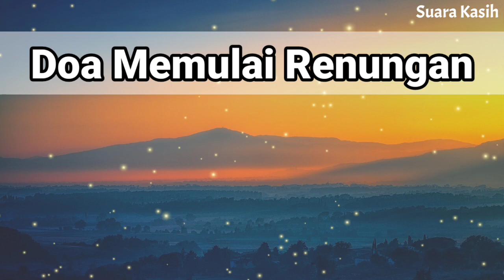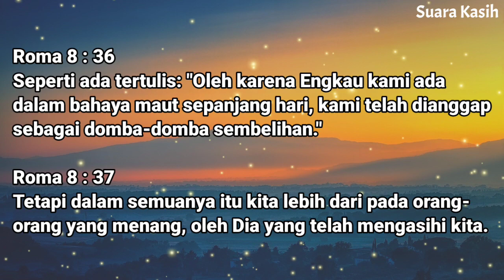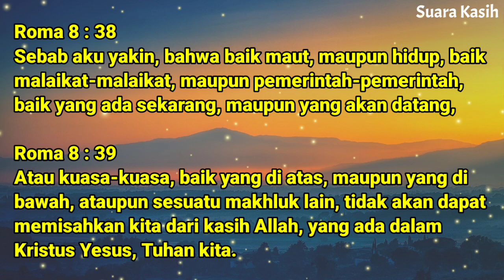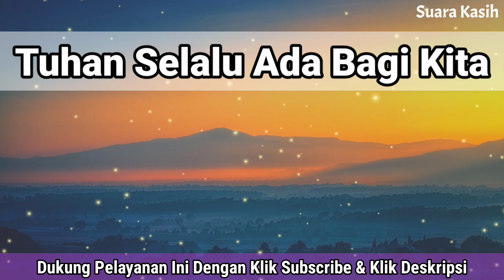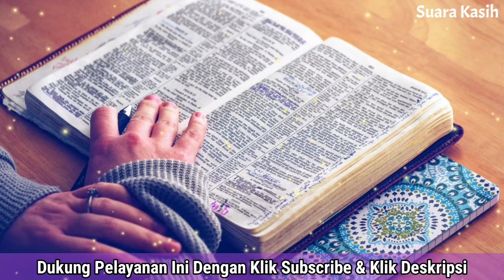Renungan Malam Kristen - Doa Malam - Suara Injil - Pohon Kehidupan Terbaru - Renungan Malam Terbaru